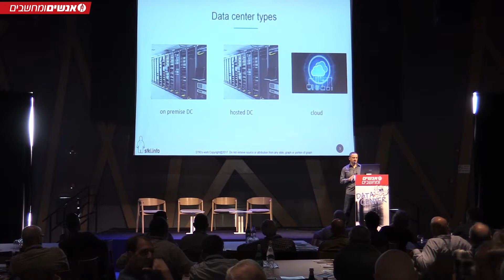כנס DATA CENTER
צילום ועריכת וידיאו: ליאור רובינשטיין